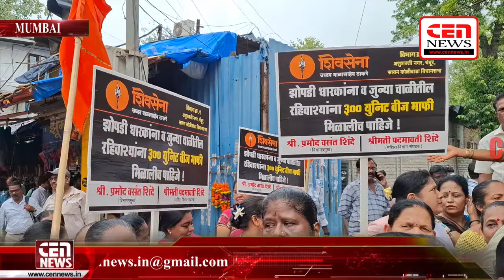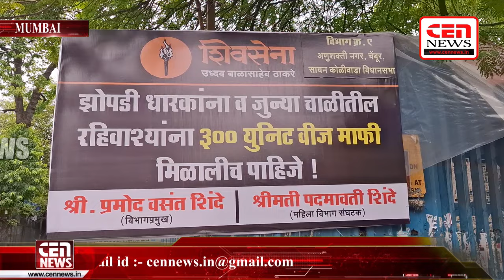300 यूनिट बिज़ली माफ़ करने की मांग लेकर शिवसेना UBT ने किया चेंबूर में आंदोलन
300 यूनिट बिज़ली माफ़ करने की मांग लेकर शिवसेना UBT ने किया चेंबूर में आंदोलन